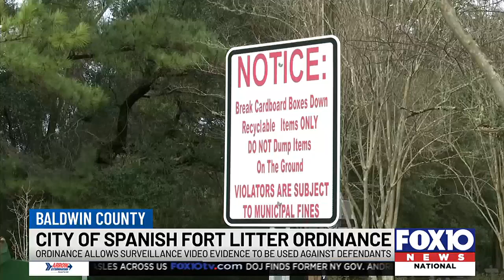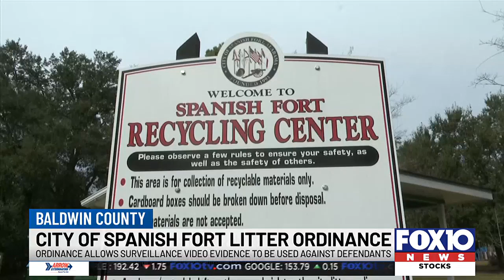Spanish Fort prosecutes 1st case under new litter ordinance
City leaders are hoping this will cut back on illegal dumping.